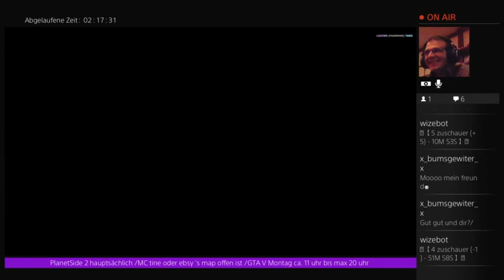könnte nicht schlafen da sieht man was rauskommt am schluss